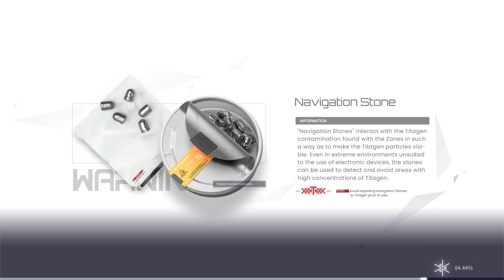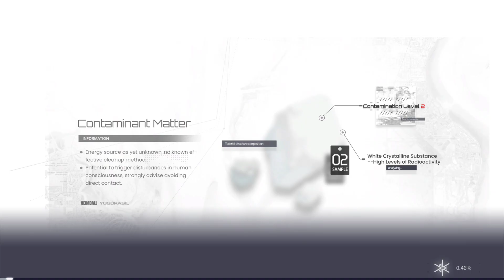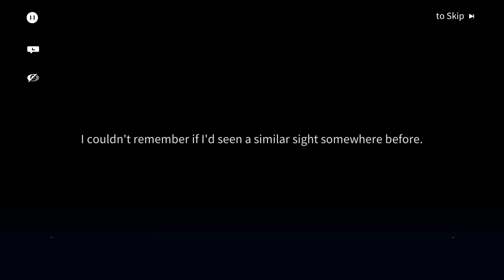Snowbreak Containment Zone Chapter 11 60 FPS English Dub Gameplay Walkthrough